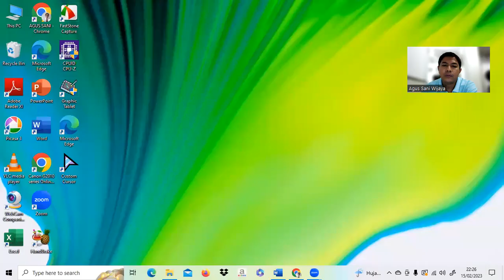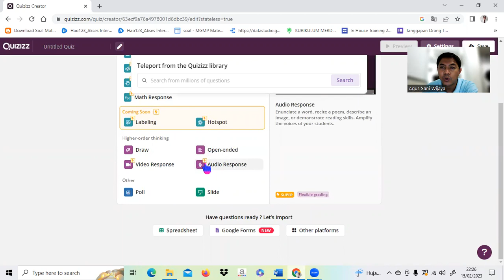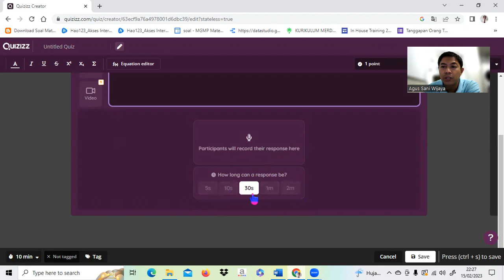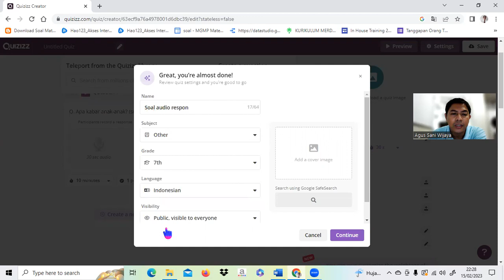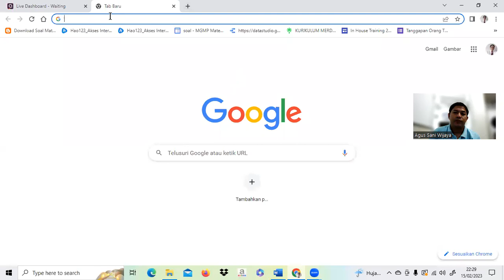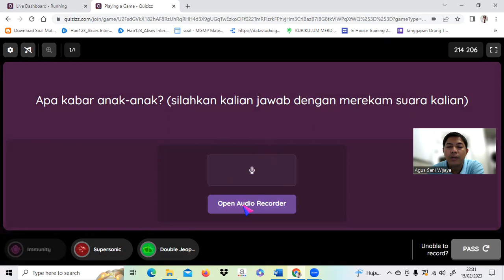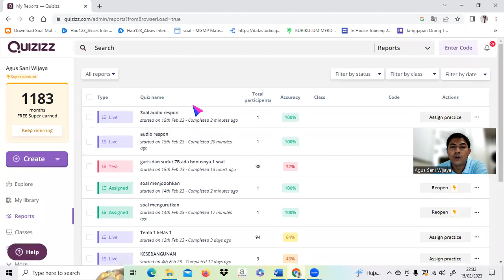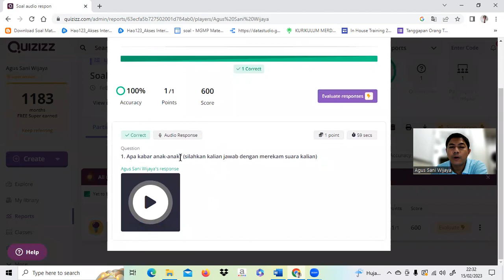Soal tipe audio response pada Quizizz